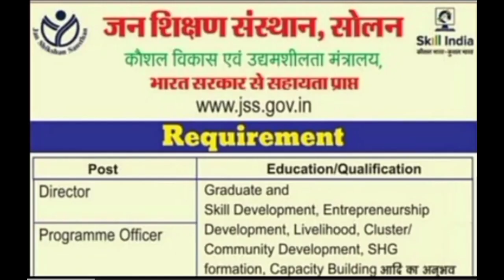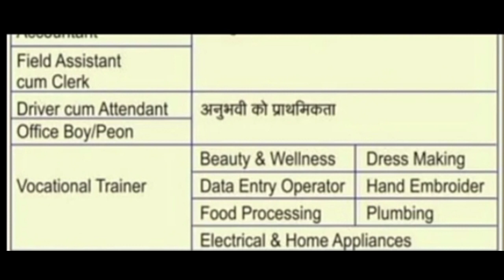Latest government jobs 2023।।hp job alerts 2023।। hp job vacancy 2023।। free job alerts 2023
👉Potato research institute notification and application form PDF